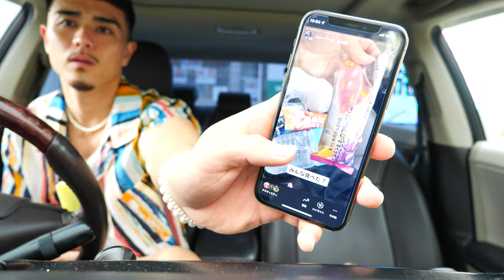沖縄人しか知らないプライベートビーチはこんな感じ。それと胸トレ‼︎